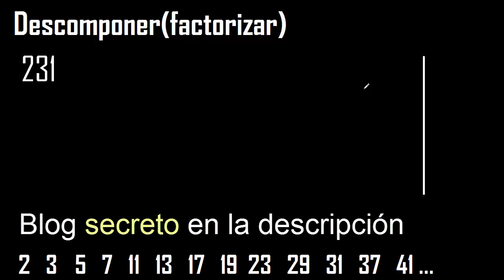Descomponer 231 en factores primos , descomposicion o factorizacion de un numero (factorizar) mcm